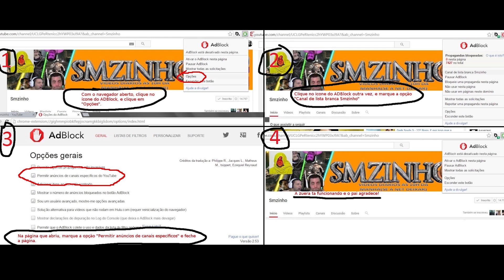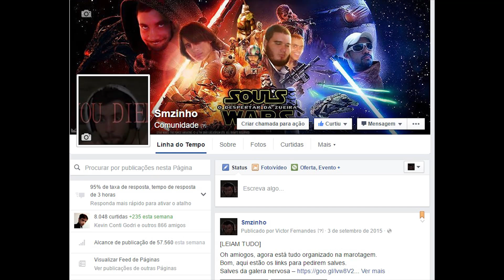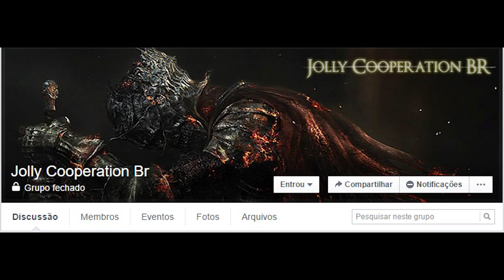Dark Souls 3 NG+7 PT#07 - Chegamos no Sulyvahn, o drama começou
Oh amiogos, essa boss fight tá satanizada!